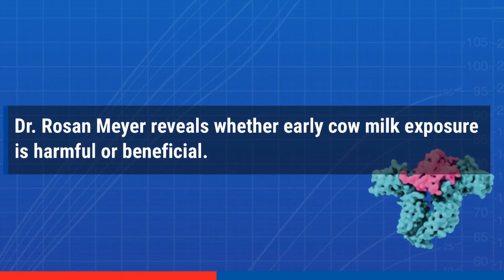N&G 2021 - Virtual Conference - Dr. Rosan Meyer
What are the pros and cons of early cow milk exposure? Is it harmful or beneficial? Find the answers from Dr. Meyer's session at N&G 2021.

To learn more about N&G, please visit: nutrition-growth.kenes.com/